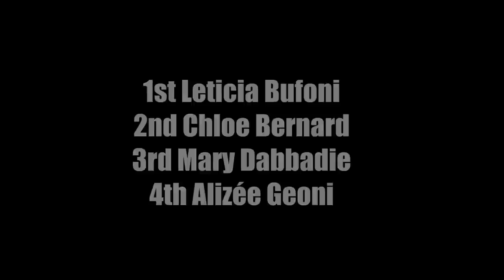GIRLS' World Cup Skateboarding MARSEILLE 2013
LETICIA BUFONI at the sosh freestyle cup Girls part!
Featuring Mary Dabbadie, Chloé Bernard 1 Alizée Geoni!
Film & Edit by Joan Costeja